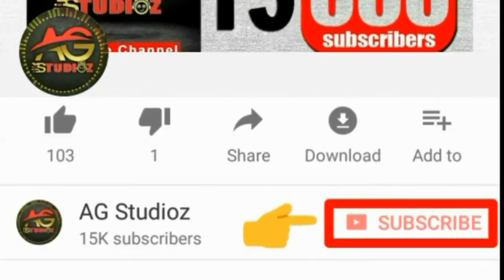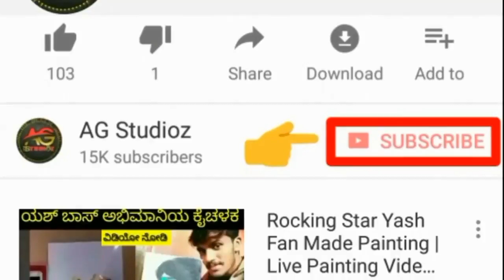Sandalwood Cute Heroin | Amulya Jagadeesh and Mayuri Ganesha Festival Wishes to Thir Fans